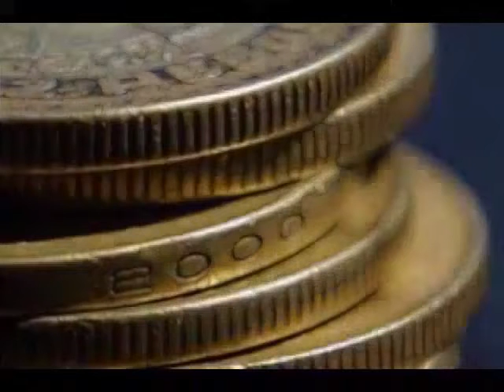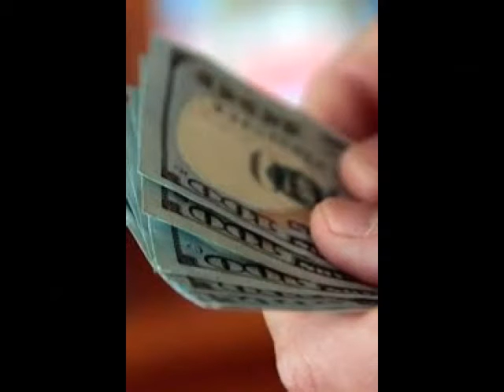El peso mexicano reanudó sus avances en la sesión de este viernes para subir por tercera vez...